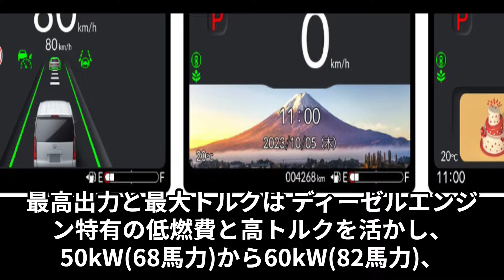【新型N-BOXクロスター】2024年秋新登場？軽自動車初ディーゼル最新徹底予想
2024年車最新情報のブログ記事はこちら
関連動画
2024年 秋！ 新型Ｎ-ＢＯＸクロスター新登場！ 軽自動車初･ディーゼルエンジンに注目。